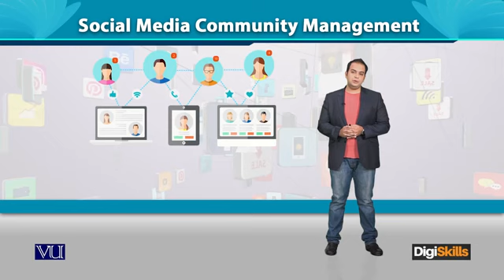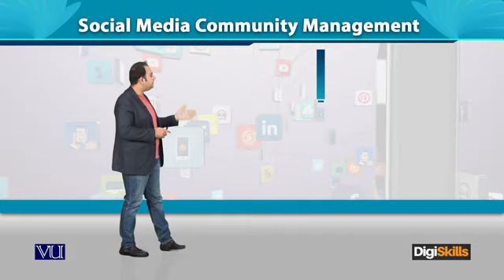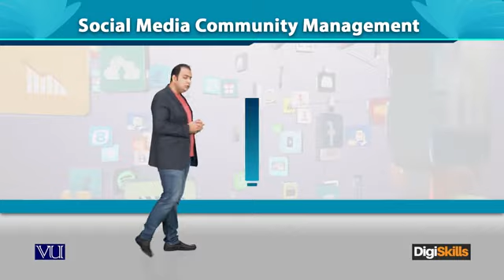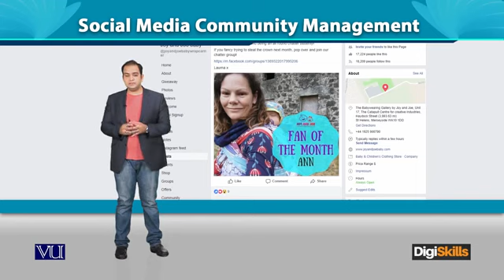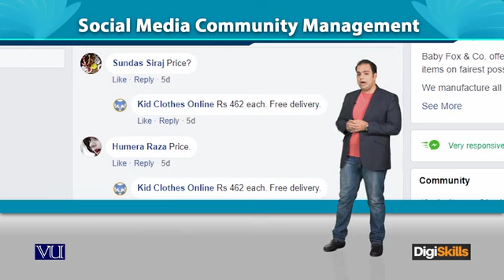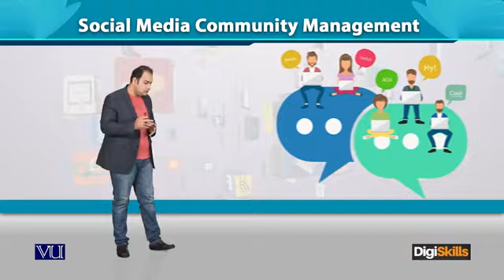Topic 020: Social Media Community Management | Digi Skills | Sociolance | Digital Marketing